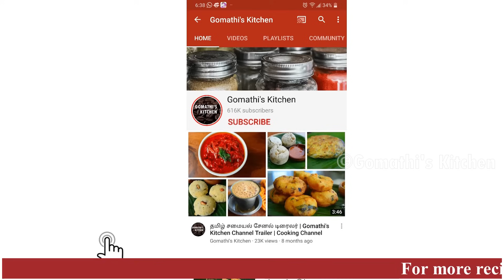ஜவ்வரிசி பாயாசம் சுவையா ஒருமுறை இப்படி செஞ்சு பாருங்க | payasam recipe in tamil | javvarisi payasam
பாசி பருப்பு ஜவ்வரிசி பாயாசம் ஒருமுறை இப்படி செஞ்சு பாருங்க | pasi paruppu payasam recipe in tamil